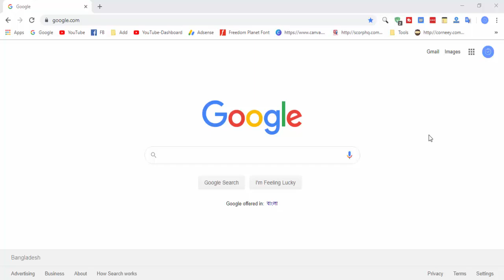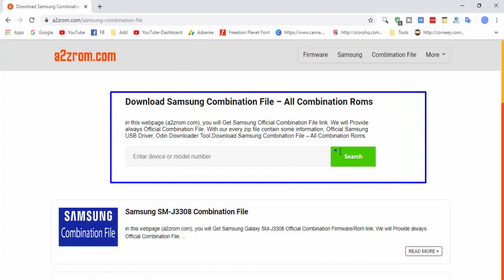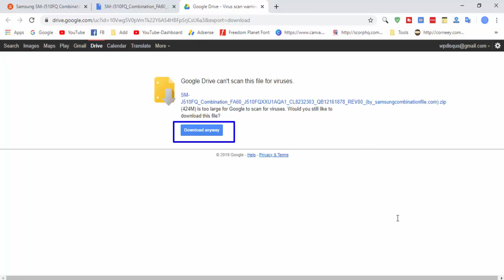Download Samsung SM-J510FQ Combination File | Firmware | Flash File